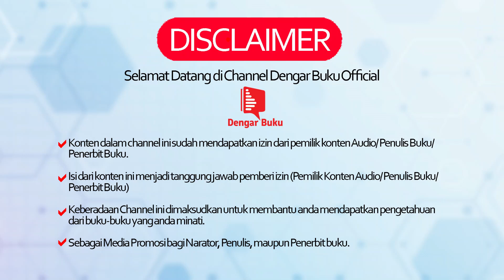AudioBooks - Kumpulan Kisah Islami - Part 4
Judul : Kumpulan Kisah Islami
Narator : Sari Rubianto
Daftar Isi :
KISAH MUSA AS
KISAH NUH AS

Kisah atau sejarah qurban berawal dari persitiwa Nabi Ibrahim yang akan menyembelih putranya Nabi Ismail. Kemudian disyiarkan oleh Nabi terkahir Muhammad SAW yang menganjurkan umat Islam untuk menyembelih qurban di hari raya Haji atau Idul Adha.

Dengarkan cerita selengkapnya dan kisah-kisah islami lainnya.

Selamat mendengarkan!.